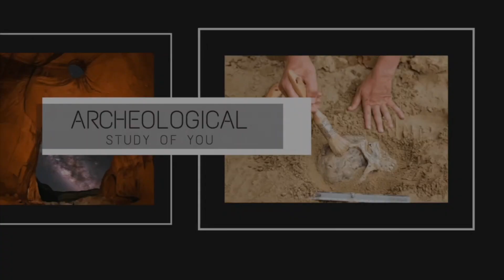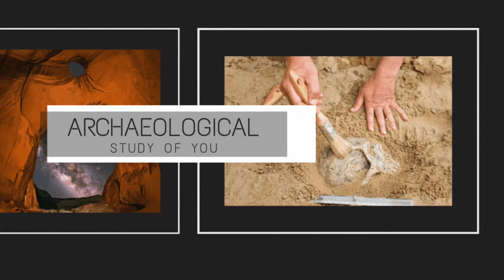Cameron's 4 point take away from Patrick Jones interview.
Here are my thoughts, take aways and inspirational ideas from this amazing interview with Patrick Jones.
Clip one - Dark times becomes stories. Minute 2
Clip two - The bottom fell out. Minute 28
Clip three - Taking on to much min 32
Clip four Pat - Kids, parents and pushing through Min 45
Business:
Books:
Conan O'Brien - Needs a Friend
Dave Carroll - United Breaks Guitars
Matthew McConaughey - Green Lights
Michael Pollan - How to Change Your Mind
Yuval Noah Harari - Sapiens